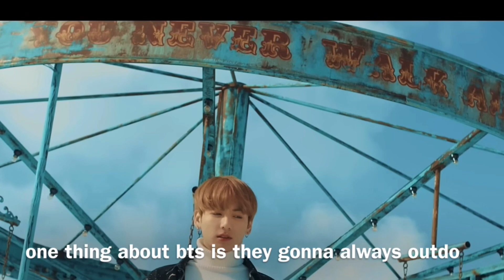how boy groups should sound like